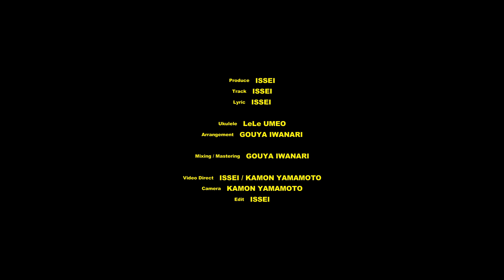ISSEI - So Much Better (Official Music Video)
Video director : ISSEI
Cinematography : Kamon Yamamoto

1. Get Set
2. So Much Better
3. No Stress feat.18scott
4. MANKITSU
5. このまま
6. とんでもない夜
7. Boomerang

©︎2020 Yellow Temple